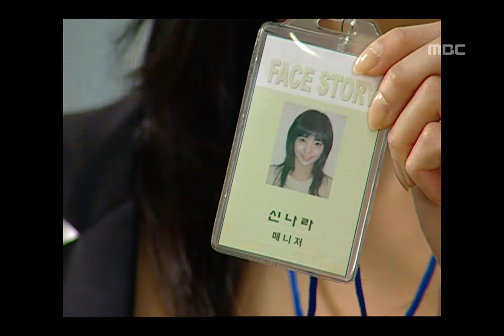Fireworks, 10회, EP10, #05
Fireworks(불꽃놀이), 10회, EP10, 2006/06/11 MBC TV  Republic of Korea

새로운 매니저로 돌아온 나라를 보고 놀라는 회사 사람들